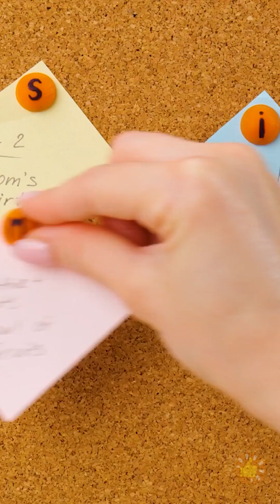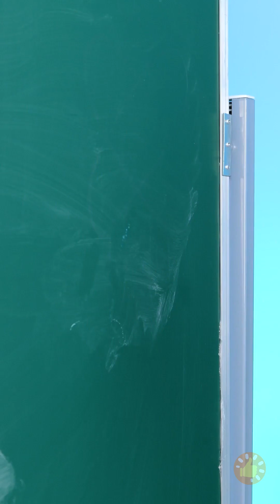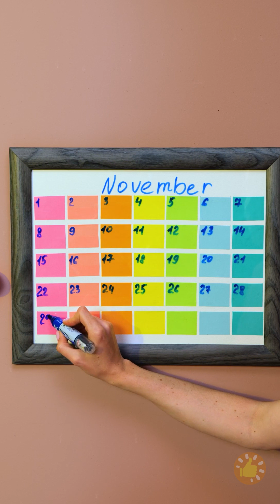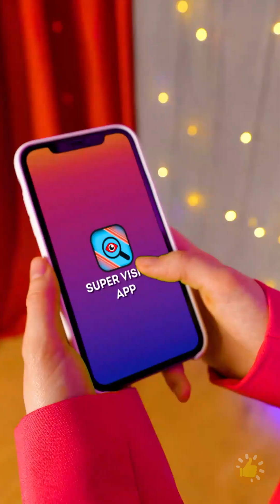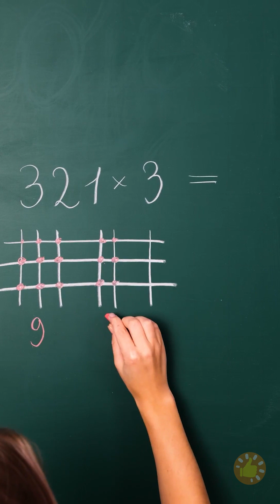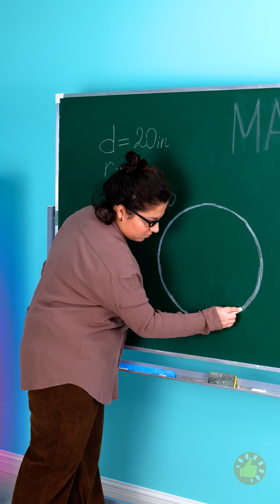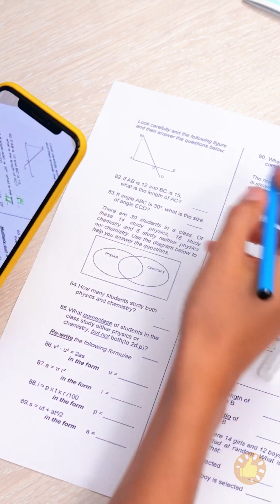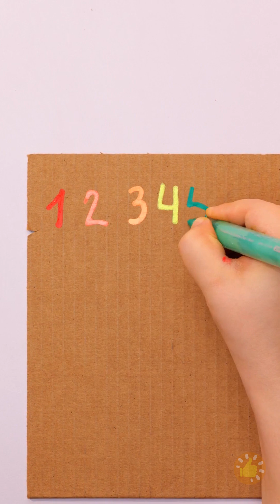Guia definitivo de volta às aulas: 5 truques e artesanato DIY para um começo tranquilo! 📚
Bem-vindo ao nosso guia definitivo de volta às aulas: "5 Hacks & DIY Crafts for a Smooth Start!" Neste vídeo abrangente, compartilharemos cinco truques geniais e trabalhos criativos de bricolagem que o ajudarão a começar o ano letivo com confiança e estilo. Prepare-se para elevar o nível de seu jogo de volta às aulas! Junte-se a nós e mergulhe no mundo dos hacks e artesanatos de volta às aulas. De dicas de organização a materiais personalizados, temos tudo o que você precisa! Descubra como essas ideias simples, porém eficazes, podem tornar sua experiência escolar mais agradável e produtiva. Mas isso não é tudo! Também exploraremos projetos DIY que darão um toque de criatividade à sua rotina escolar diária. Desde a personalização de sua mochila até a criação de materiais de estudo, esses trabalhos manuais farão com que você se destaque da multidão. Vamos tornar este ano letivo exclusivamente seu! Então, pegue sua tesoura, reúna seus materiais de artesanato e prepare-se para implementar esses hacks e artesanatos para começar o ano letivo com tranquilidade. Não se esqueça de compartilhar suas próprias criações e marcar-nos nas mídias sociais usando a hashtag BackToSchoolHacks para ter a chance de aparecer em nossos próximos vídeos. Vamos nos inspirar mutuamente e tornar este ano letivo inesquecível! Junte-se a nós nessa jornada empolgante e não deixe de curtir, se inscrever e apertar o botão de notificação para ficar atualizado com nossos vídeos mais recentes. Prepare-se para conquistar o ano letivo com esses hacks e artesanatos DIY para uma jornada acadêmica bem-sucedida e agradável! 🚀📝✨ BackToSchoolGuide HacksAndCrafts DIYProjects SchoolOrganization CreativeSchoolSupplies PersonalizedBackpack StudyAids SchoolSuccess ProductiveRoutine MakeItYourOwn TIMESTAMPS: 00:22 Hora do almoço 02:00 Como saber matemática rápida 02:42 Batalha de arte 11:48 Desenhe um arco-íris